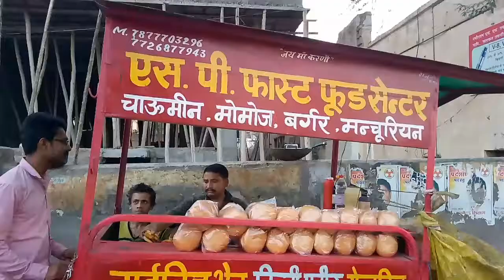STREET BURGER | Bikaner STREET FOOD | BIKANER bikanerifood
Hello friends
STREET BURGER

LOCATION:- RAJASTHAN- BIKANER

25rs Rupees burger at this location

Just have a fun

INDIAN STREET FOOD BURGER
STREET FOOD AT RAJASTHAN
INDIAN DESI BURGER
INDIAN DESI STREET FOOD
AT RAJASTHAN BIKANER